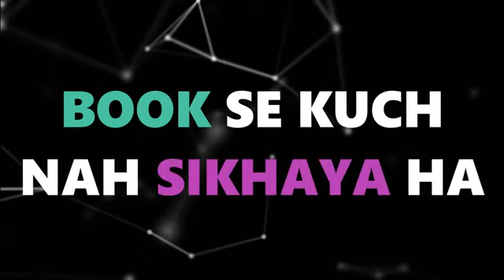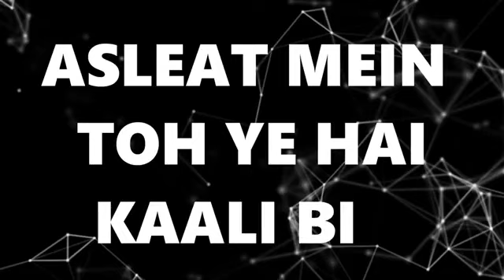Entry No: E03 | Samruddha Patil | Rapper | Softrocks Creation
Softrocks Creation Presents
 🌺Kaushalyamrugayati🌺

Entry Number: E03
Participant Name: Samruddha Patil
Talent: Rapper

This Competition Is All About Talent
(Singers, Rappers, Artists, Musicians, Actors, Etc.)

This Competition Is Free and Open To All (No Age Limit)

Send Us Your Video On Whatsapp
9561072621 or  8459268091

Time Limit: Min. 1 to Max. 10 Minutes only

Last Date To Participate is 20 July
Competition Started From 1 July to 30 July

Judgement Criteria: 50% Views & Likes + 50% Judge

Prizes
1st Place: 2000/-
2nd Place: 1500/-
3rd Place: 1000/-
(Prize Money Will Transfered Digitally)

RESULTS ON 5 Aug 2020

For Results Follow Us On